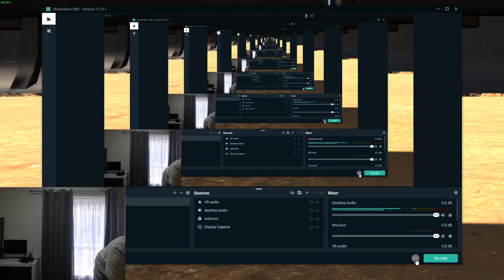Arizona sunshine with doogs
play through of Arizona sunshine multiplayer unedited, also loki is gay